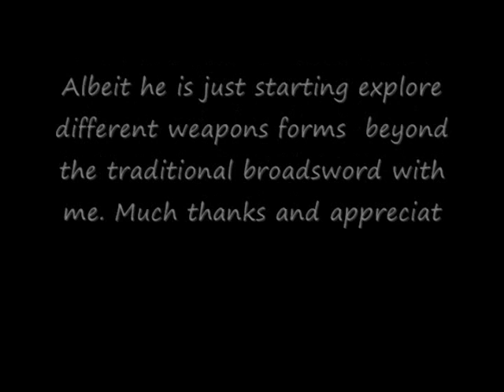Lochaber Axe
Fencing With the Lochaber Axe.